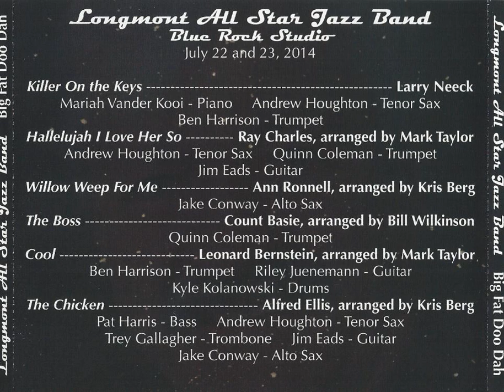Longmont All Star Jazz Band - Jake Conway - Alto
Longmont All Star Jazz Band - Jake Conway - Alto @ Blue Rock Studio - uploaded